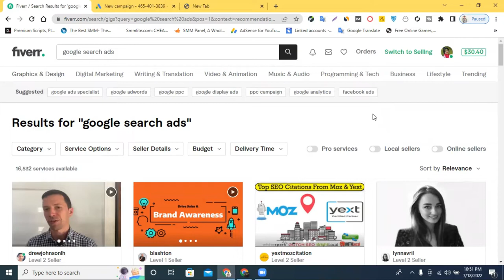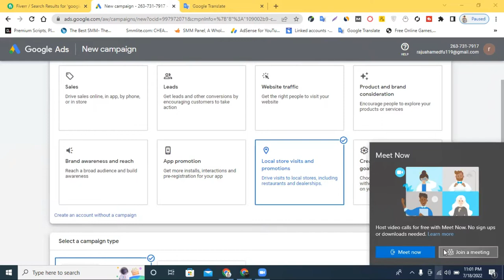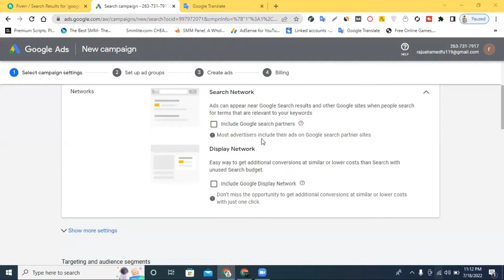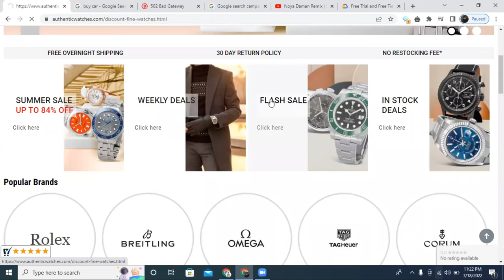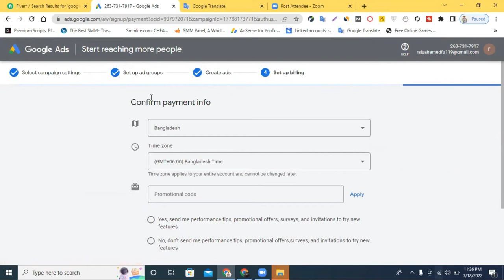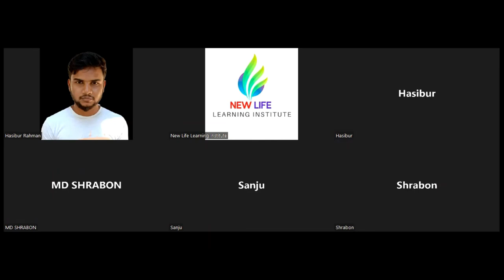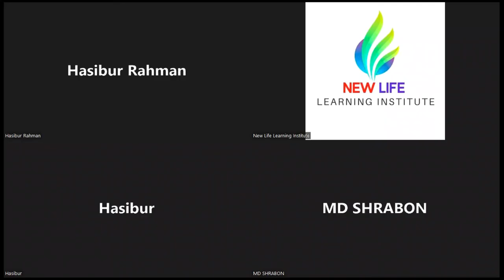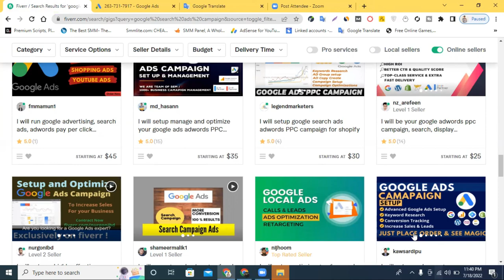How to Create Google Search Ads | Google Ads Search Campaign Explained